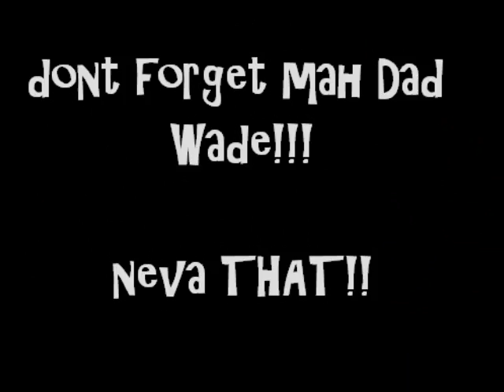MIAMI HEAT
this y i love mah city fool!!